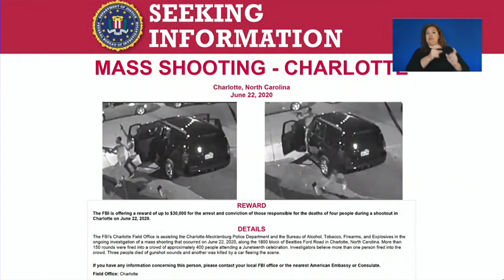CMPD provides update in deadly 2020 Juneteenth block party shooting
Wednesday marks two years since 181 rounds were fired during a block party shooting that left four people dead on Beatties Ford Road in Charlotte.

As of Friday, there have been no arrests directly tied to the 2020 mass shooting, investigators said. The FBI is offering a $30,000 reward for information leading to an arrest, bringing the total reward to $47,300.